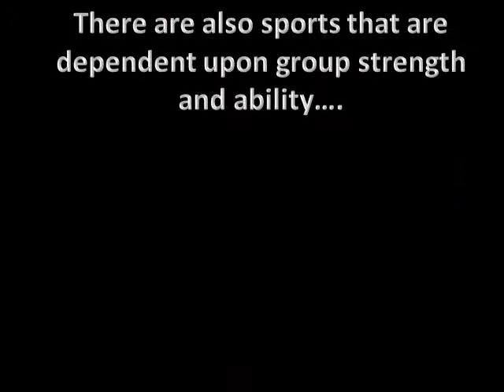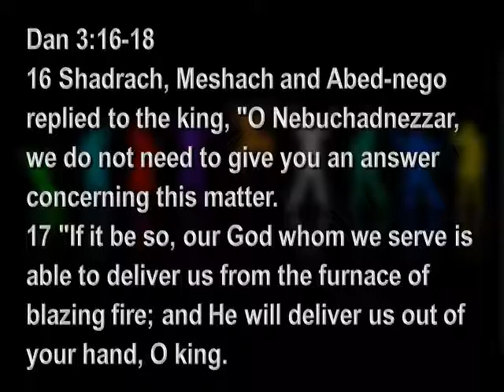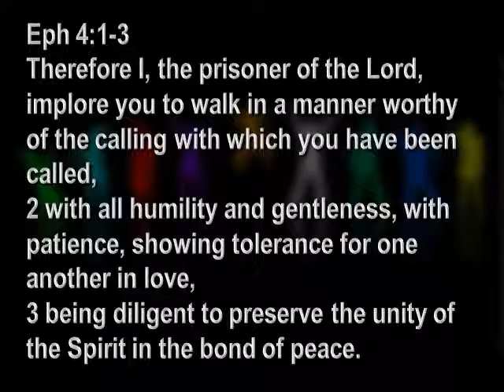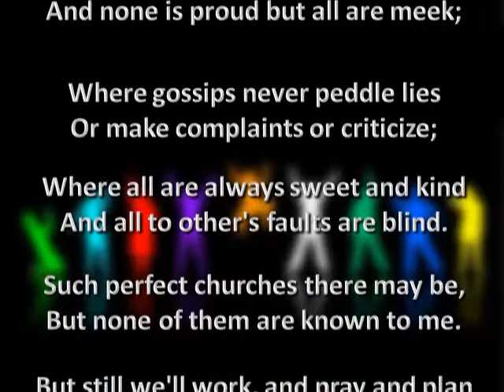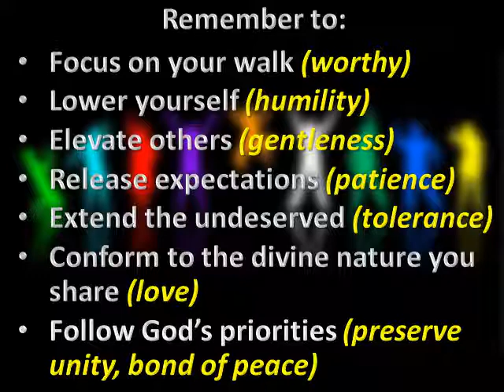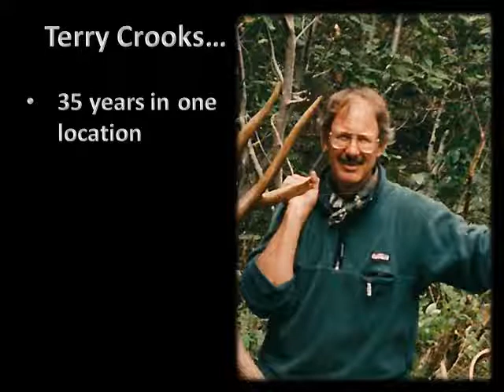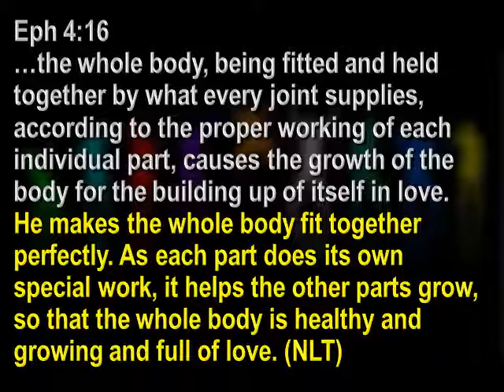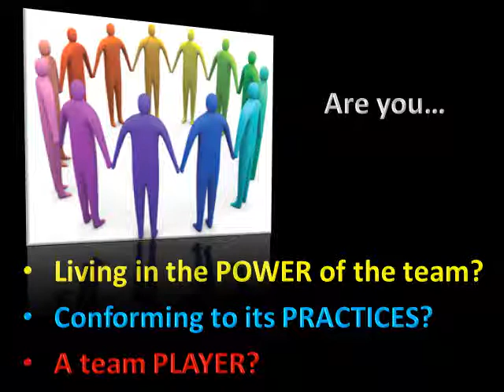Commitment - A Journey Shared with Team-Christian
Individual commitment holds the potential for individual growth, however, Christians are also part of a body (a team) of believers.  So, one must function within the team's power, observe its practices and be a team player.